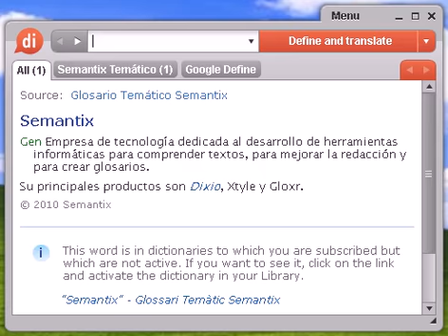Definición de andaluz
andaluz, diccionario, definición, significado, español, castellano, dixio, andaluces, andaluza, andaluzas